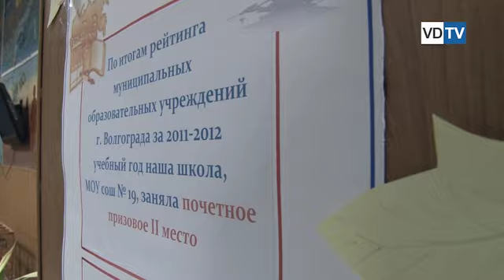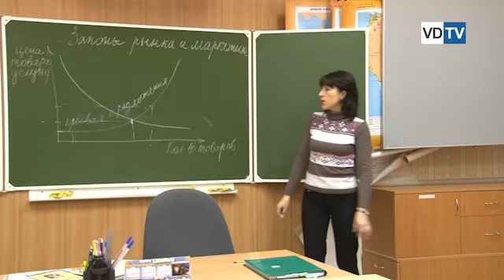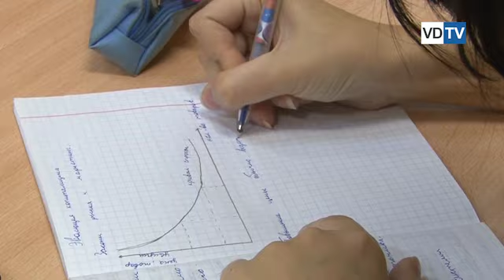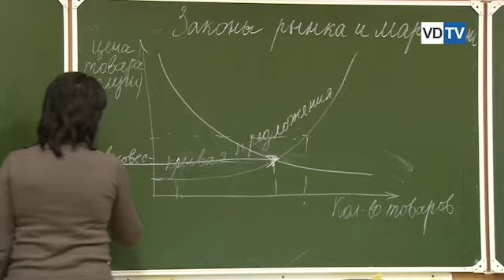Школу в центре Волгограда сносить не будут. Пока.